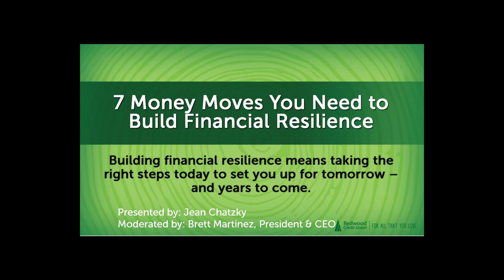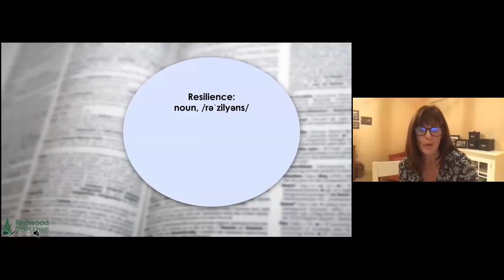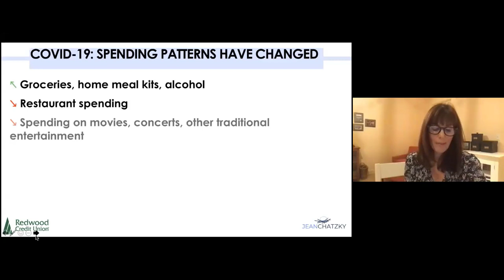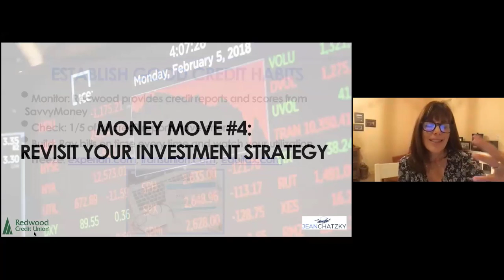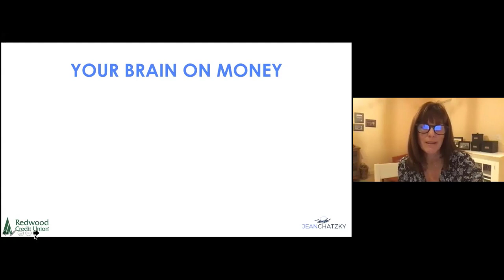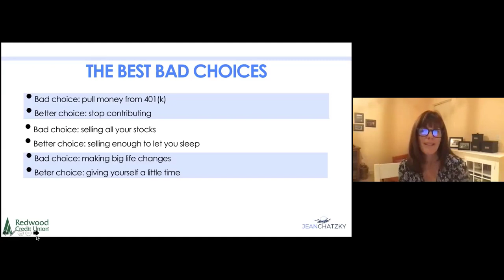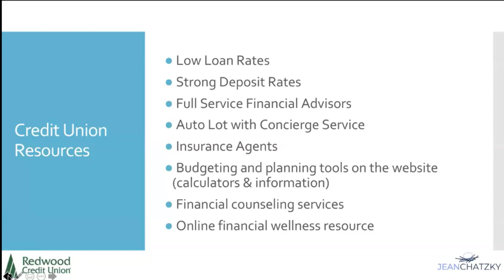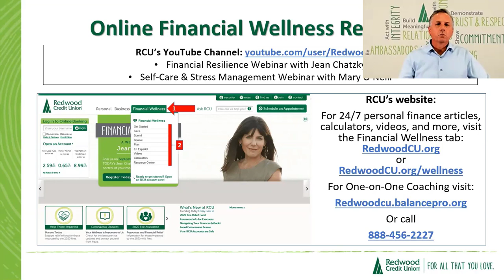Finding Financial Resilience in Uncertain Times With Jean Chatzky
In this webinar, Jean Chatzky shares tips for understanding one’s money and regaining control of it to enable positive changes that have a lasting impact.

Rates cited in this webinar were as of the time of recording, but have since changed. for current rates and terms.

**Non-deposit investment products and services are offered through CUSO Financial Services, L.P. (“CFS”), a registered broker-dealer (Member FINRA/SIPC) and SEC Registered Investment Advisor. Products offered through CFS: are not NCUA/NCUSIF or otherwise federally insured, are not guarantees or obligations of the credit union, and may involve investment risk including possible loss of principal. Investment Representatives are registered through CFS. The credit union has contracted with CFS to make non-deposit investment products and services available to credit union members.